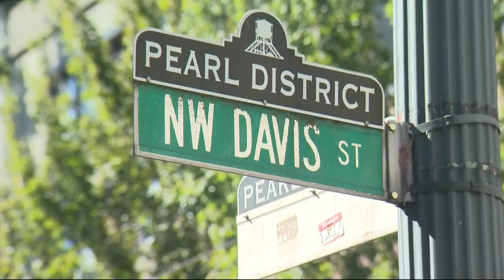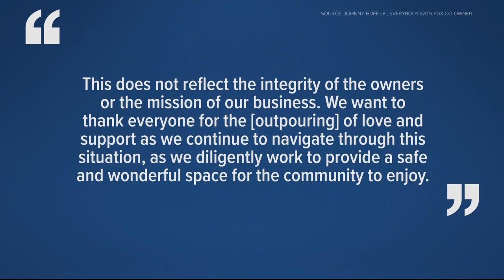New details illustrate what led up to Pearl District shooting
An owner of the restaurant where it happened described the altercation that led to a shooting in the middle of the day Saturday afternoon.